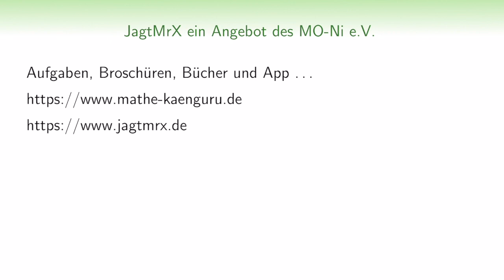Wo befindet sich Tom?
Wir wünschen euch viel Spaß beim Denken, Knobeln und Tüfteln!